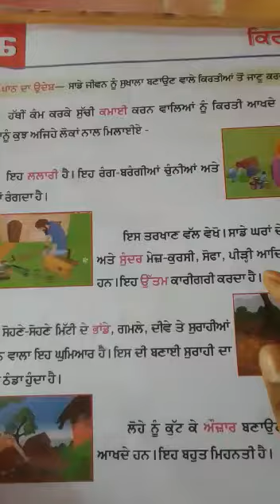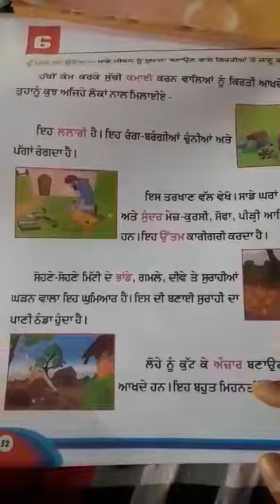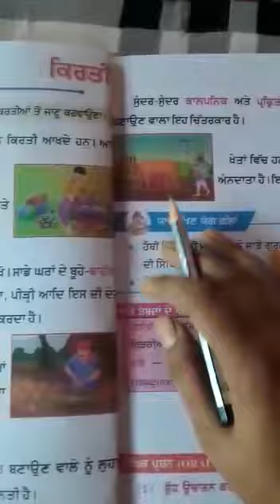2ND PUNJABI L 6 Q&A